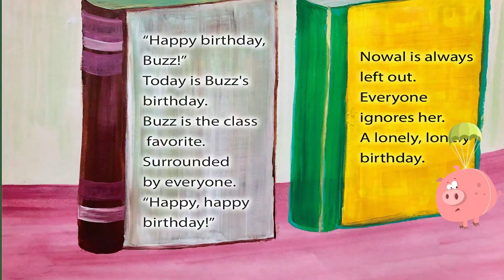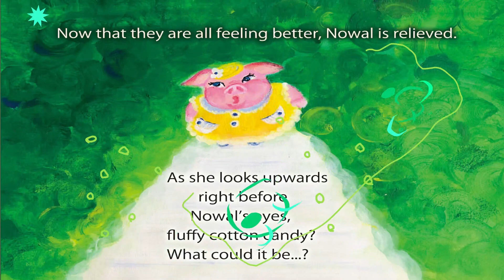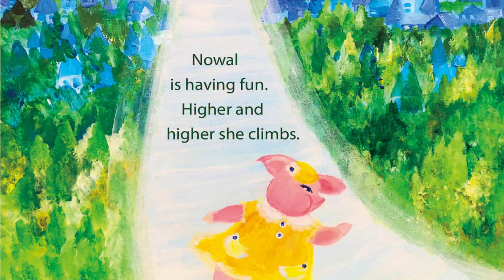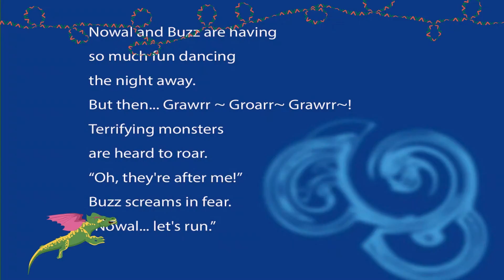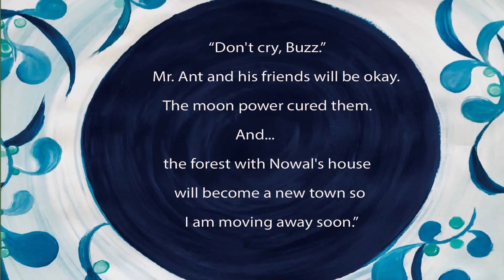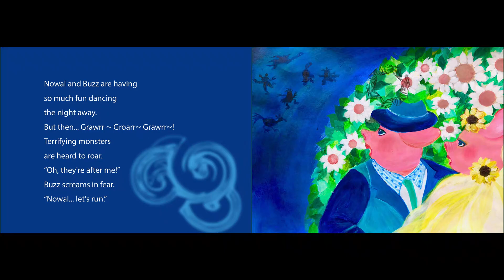NOWAL English Edition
picture book  NOWAL
artist exhibition Meme project